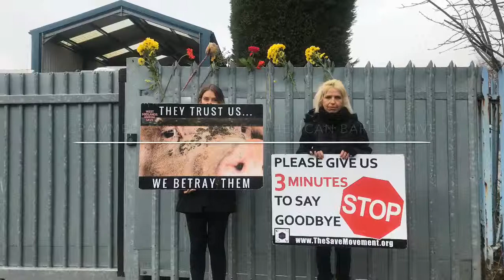F a Gills Ltd Slaughter House Vigil 21/11/2018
West Midlands Vigils bear witness and document the final moments of pigs going to slaughter
Crammed into a truck with no space to move and nowhere to see out the innocent pigs were taken to their deaths